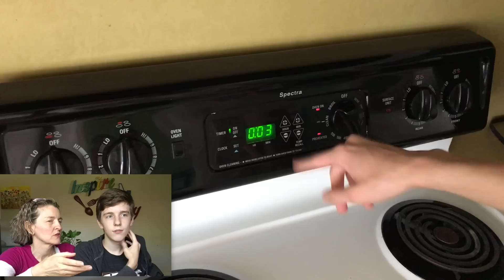Max's Hashbrowns and Sausage Lunch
Max loves potatoes! He can eat them everyday without growing bored with them.  When the leftovers are gone and I'm working, he has no problem baking up a pan of hashbrowns and vegan sausages to tie him over until the next meal.

Live Cooking Demonstration every Saturday.

Ready to buy an Instant Pot?

I'm on a mission to inspire everyone to eat more plant-based meals with my videos.